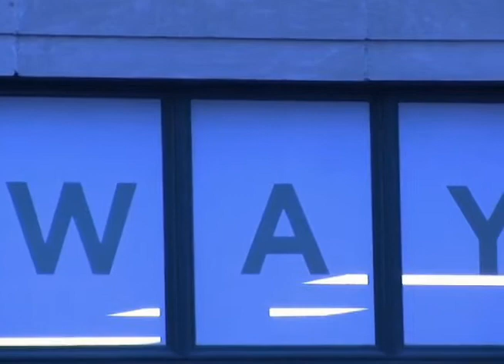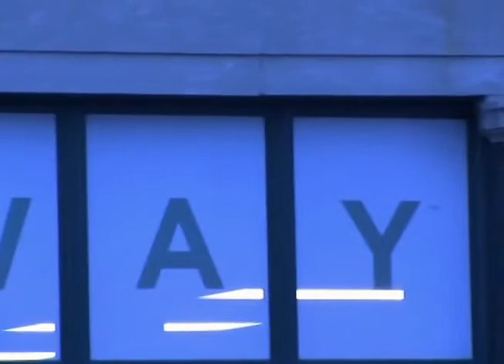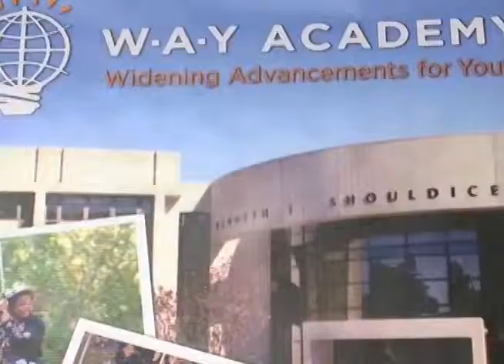An Alternative Way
As the dropout rate increases across the country, one school is offering teenagers an alternative to traditional school. W.A.Y Academy was founded in the UK and has locations in Michigan. YNN Logan Network sat down with the director of WAY in Detroit and with student Ric Brown  who dropped out of  high school his freshman year because he was being bullied. He found W.A.Y academy where he plans to graduate and head to college to study video gaming. YNN Logan Network is founded by the Detroit Regional News Hub and is funded by Strategic Staffing Solutions with CooperStandard. It is produced by Denha Media and Communications in collaboration with Detroit Public Television and Wayne State University. YNN reporters on this story included Edward McNeal, Kyle Smith, Moriah Partee, Joe Pokorney, Dylan Clark and Jessica Falls. The piece was edited by Gionni Crawford.